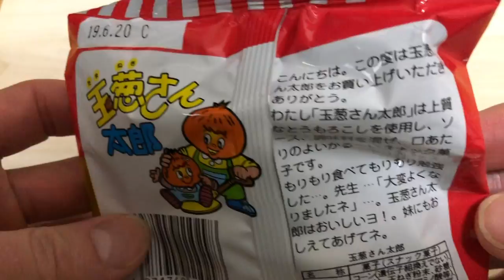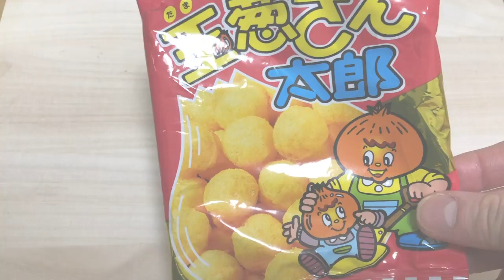‹ASMR›Onion’sTaro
Instagram    Japanese cheap sweets.